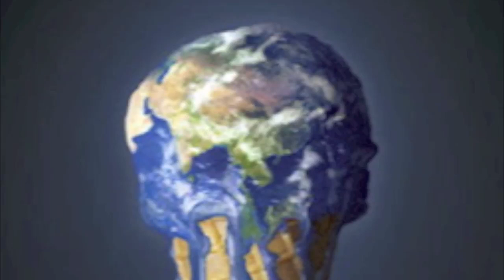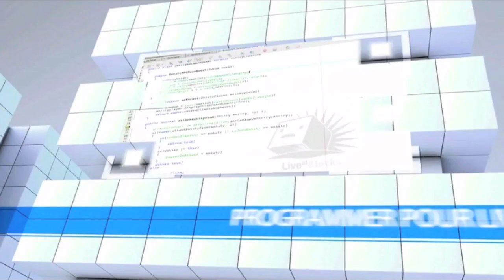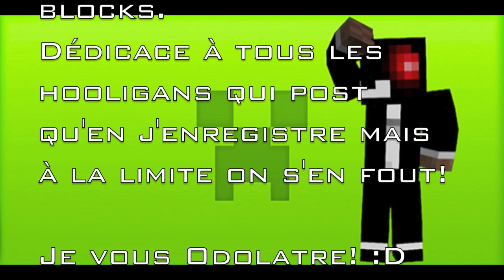ActuCraft #15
Au programme cette semaine:

1.9

Le diamond vid's

Le CCC

Les mods et packs de texture

le pixel-art de Vandal hearts

Actu Conclue